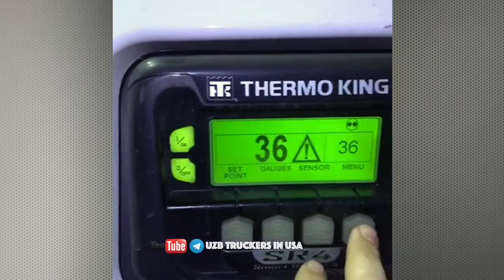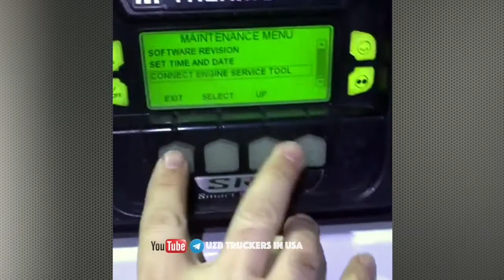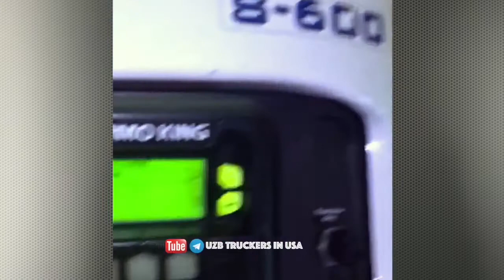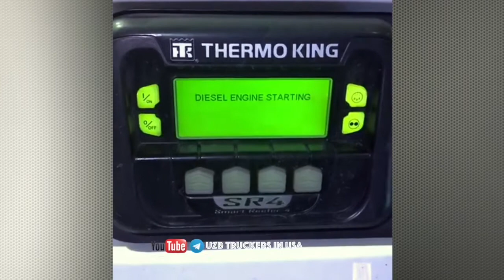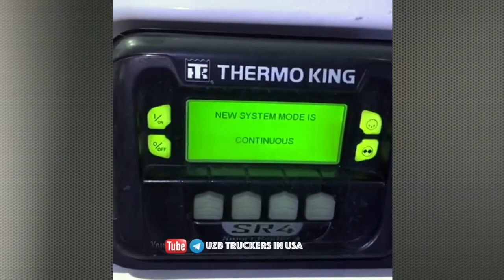Рифер трейлер ишламай қолганда сенсор ошибкасини тозалаш, 2017 ThermoKing Precedent S-600 reefer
Rifer treyler ishlamay qolganda sensor oshibkasini tozalash, 2017 Thermo King Precedent S-600 reefer trailer misolida. UZB Truckers in USA. Очистить ошибку сенсора на холодильнике рифер трейлере когда остановилься работать. How to clean sensor messages on refrigerator trailer Thermo King.